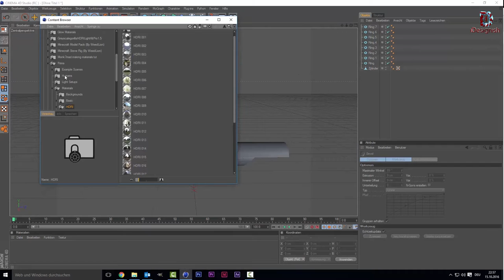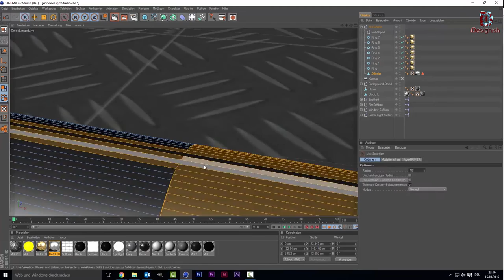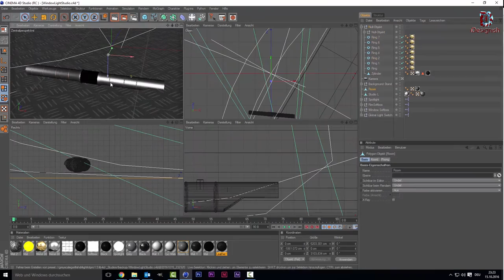Cinema 4D SpeedArt - Custom Lightsaber